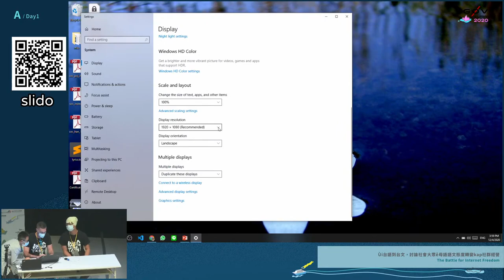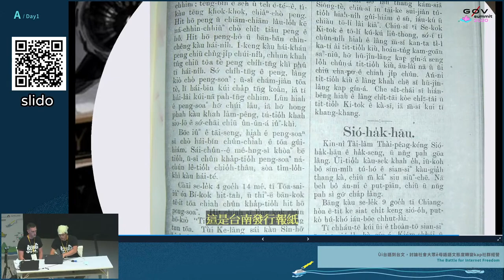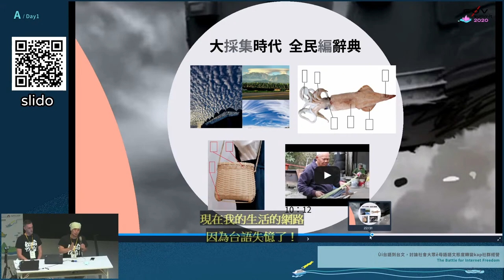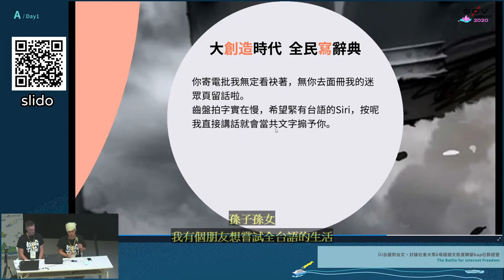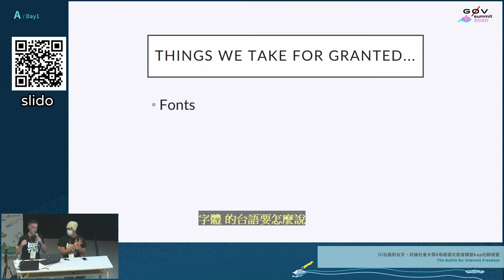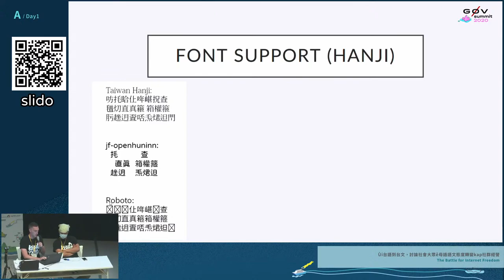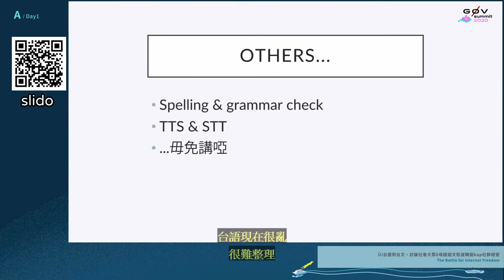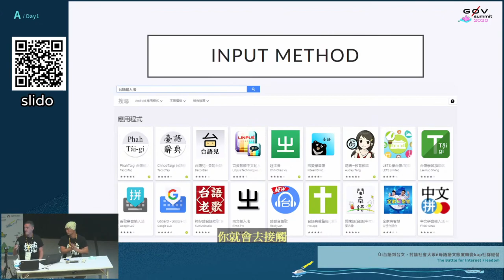Ùi台語到台文，討論社會大眾ê母語語文態度轉變kap社群經營 | g0v summit 2020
議程名稱：Ùi台語到台文，討論社會大眾ê母語語文態度轉變kap社群經營
Topic: Ùi台語到台文，討論社會大眾ê母語語文態度轉變kap社群經營